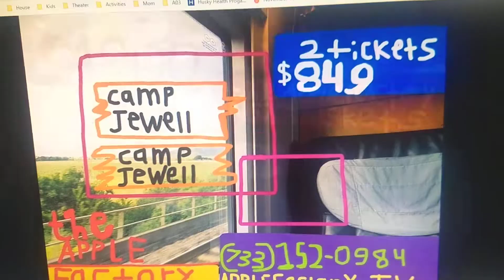The Apple Factory in Springfield, Illinois commercial November 18th, 2006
Seen during CBS's movie presentation of the Walt Disney movie "Toy Story 2'' from 1999 at 9:34pm on WCIA-TV 3 on Saturday November 18th, 2006.